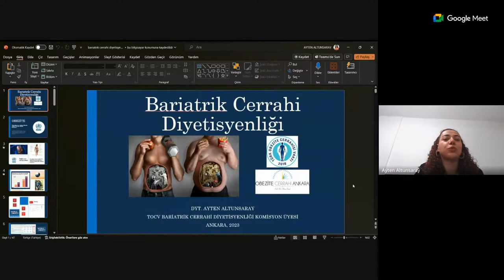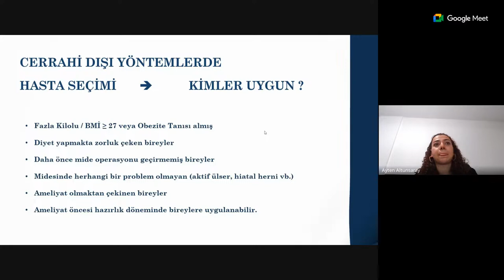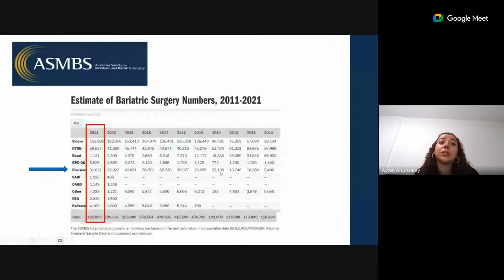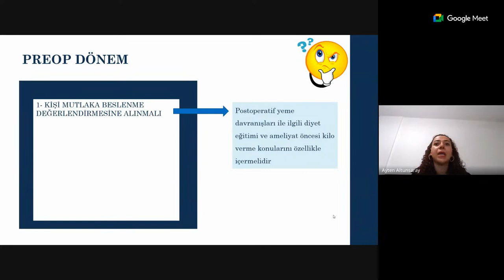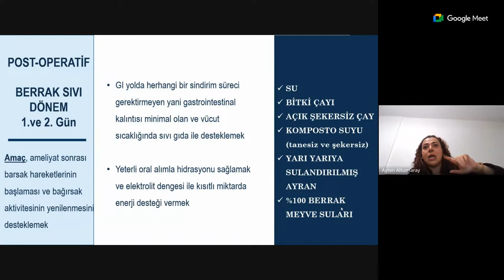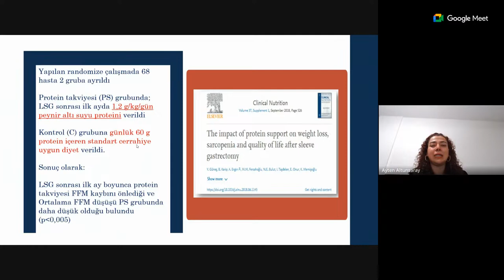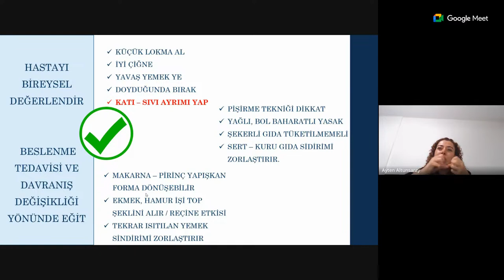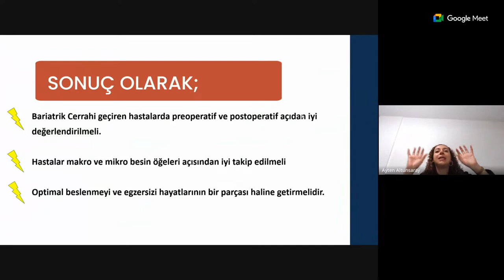Nedir Ne Değildir #13 ''BARİATRİK CERRAHİ DİYETİSYENLİĞİ'' Konuğumuz: Dyt. AYTEN ALTUNSARAY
DİYETİSYEN ADAYLARI PLATFORMUNA KATILMAK VE ÜCRETSİZ OLARAK ARAMIZDA YERİNİZİ ALMAK İÇİN;

ÜNİVERSİTE TEMSİLCİMİZ OLMAK VE BİZİMLE BERABER ÇALIŞMAK İÇİN;

KONUĞUMUZA GÖNÜLLÜ KATILIMLARINDAN DOLAYI TEŞEKKÜR EDERİZ.